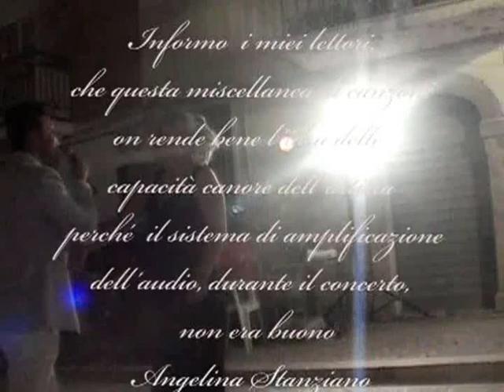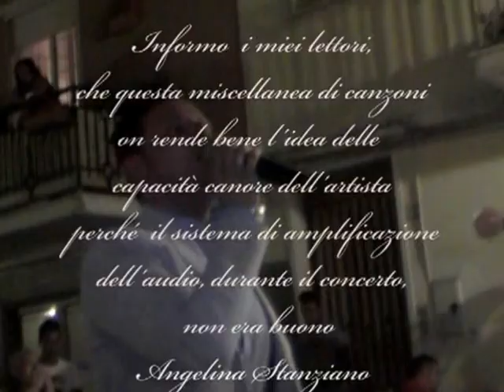Pasquale Agnusdei cantante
Casalnuovo Monerotaro (FG) Pasquale agnusdei canta alla sagra della salsiccia